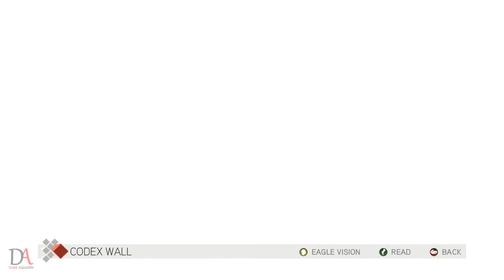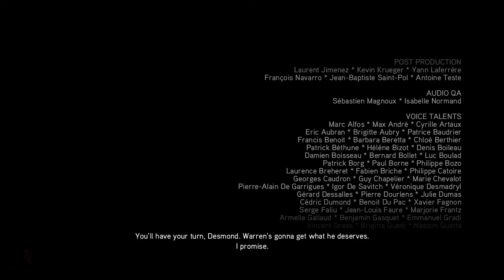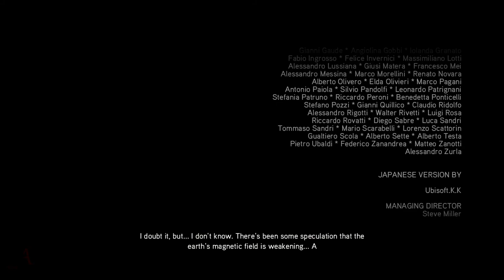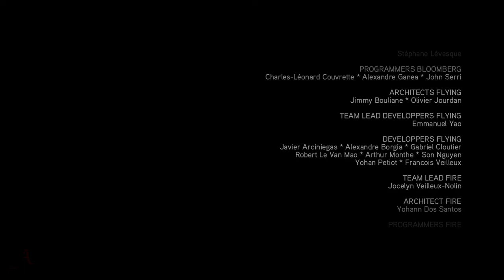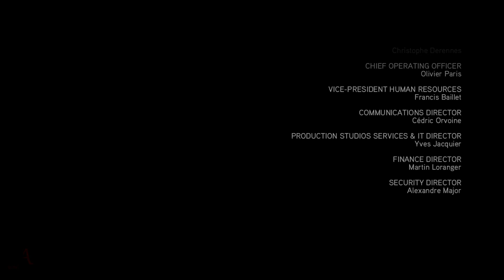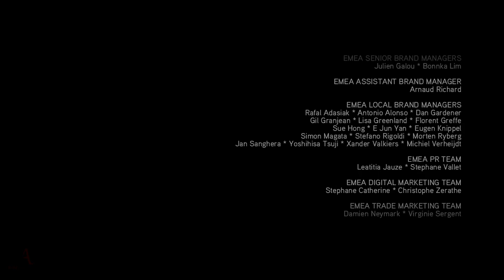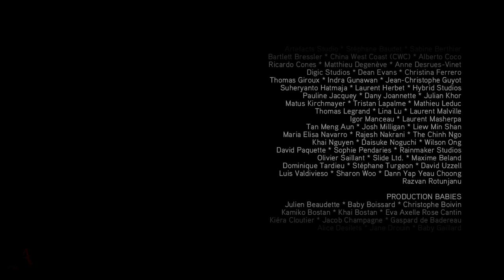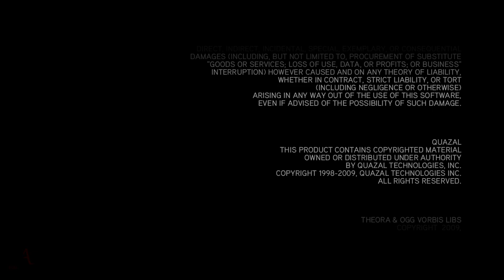Assassin’s Creed II | Walkthrough | The End